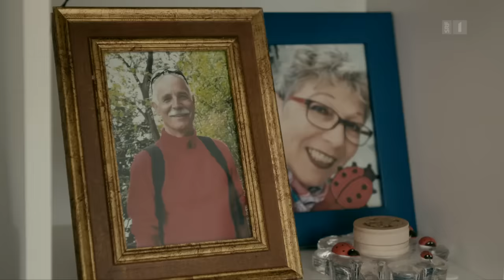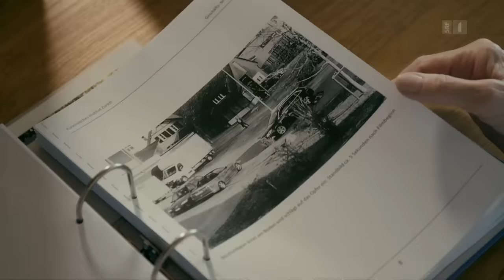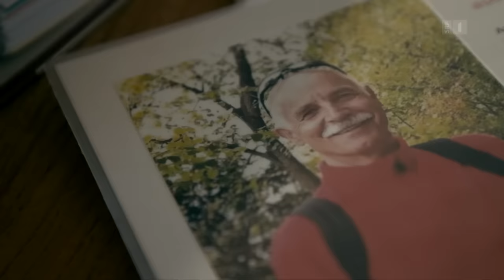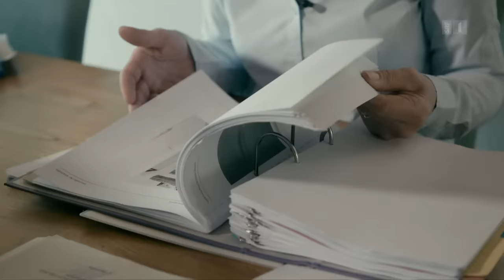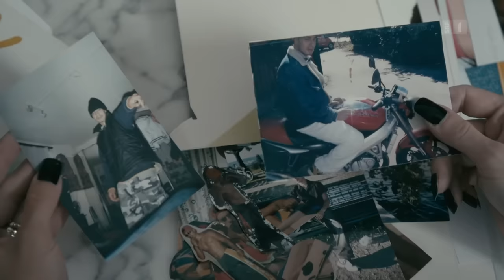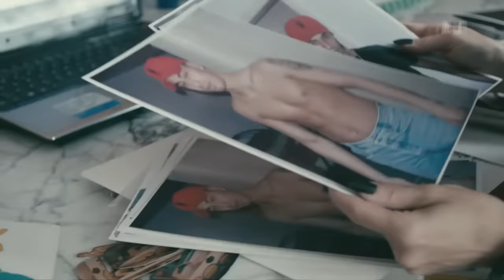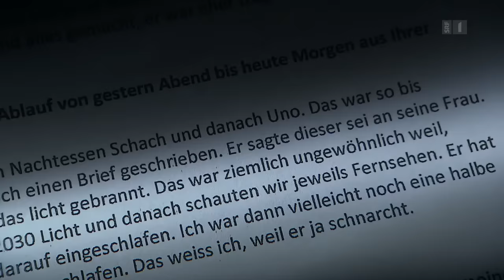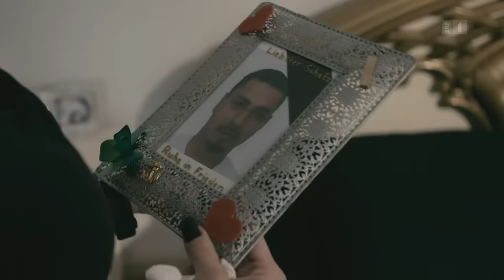Ein Mord, zwei Witwen und keine Leiche – Der Fall Bornhauser | Reportage | SRF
Petra Bornhausers Mann wurde 2016 in Rafz umgebracht, seine Leiche nie gefunden. Für die Tat verantwortlich war Luiz Rodrigues. Er verstarb jedoch im Gefängnis. Seine Frau ist nun alleinerziehende Mutter und Witwe. Doch wie mit dieser Vergangenheit umgehen? Die zwei Witwen haben einen Weg gefunden.

Was in den letzten Minuten von Gino Bornhausers Leben geschah, kann in einem Aktenordner nachgelesen werden: Die Kapitel heissen «Tatort», «Videosequenzen» und «Fundgegenstände». Das Kapitel «Fundort Leiche» gibt es in diesem Kriminalfall nicht – und wird es wohl nie geben. Denn Bornhausers Leiche wurde bis heute nicht gefunden. «Ich muss mich einfach damit abfinden, dass er tot ist», sagt Petra Bornhauser, die Frau des getöteten Rentners.

Die Lebenswege von Luiz Rodrigues und Gino Bornhauser kreuzen sich am 22. April 2016 in Rafz im Kanton Zürich. Die Begegnung endet in einer Katastrophe. Nach einer verbalen Auseinandersetzung schlägt Luiz Rodrigues Gino Bornhauser zusammen, hievt anschliessend den bewusstlosen Rentner in dessen Auto und fährt weg. An einem nahegelegenen Waldrand zieht Rodrigues sein Opfer aus dem Wagen und überfährt es mehrmals. Rodrigues will sicher sein, dass Bornhauser tot ist. Die Leiche deponiert er anschliessend an einem unbekannten Ort im Wald.

In Haft wird der Brasilianer immer wieder gefragt, wo er die Leiche deponiert habe. Luiz Rodrigues will, dass die Leiche gefunden wird und macht Zeichnungen. Sie sollen den Ort zeigen, wo er die Leiche abgelegt hat. Die Skizzen zeigen Wälder, Bauernhöfe, Felder – und Anmerkungen: «Hügel», «Leiche 10 Meter», «Zaun», «G. Bornhauser».

Doch auch diese Zeichnungen führen die Polizei nicht zur Leiche des Opfers. 2017 wird der Brasilianer wegen Mordes angeklagt. Der Prozess ist auf den 12. Dezember terminiert. Doch soweit kommt es nicht: Luiz Rodrigues stirbt fünf Wochen vor dem Prozess im Flughafengefängnis in Kloten. Laut dem Gutachten kommen «Unfall und Suizid» als Todesart in Frage. Er hinterlässt drei Mädchen und seine Frau, Andrea Rodrigues.

Reporter Christof Schneider recherchierte den Fall und interviewte mehrmals die zwei Witwen. Sowohl für Petra Bornhauser wie auch für Andrea Rodrigues ist es eine grosse Last, nicht genau zu wissen, unter welchen Umständen ihre Ehemänner gestorben sind. Ein lang gehegter Wunsch von Petra Bornhauser geht aber in Erfüllung: Sie lernt Andrea Rodrigues kennen und kann die Frage stellen, ob Luiz Rodriges die Tat bereute.

 👇 Mehr zum Thema Dokus & Reportage gibt es hier:
👥 SRF Dok auf Facebook: